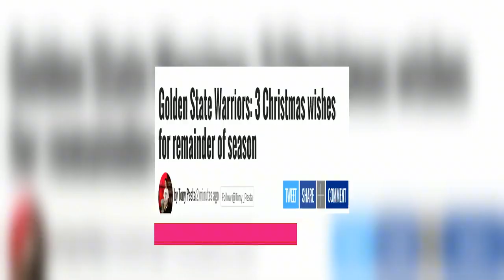勇士还能更好吗？美媒送3大愿望！成功续约奇兵，克莱健康回归